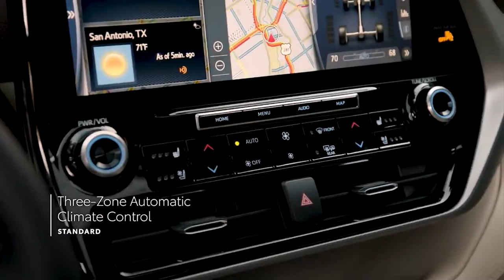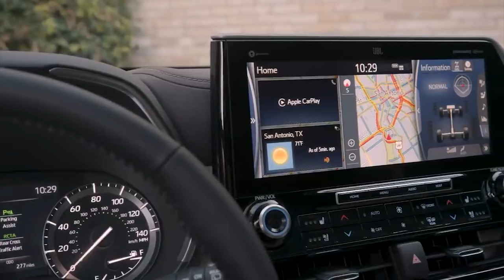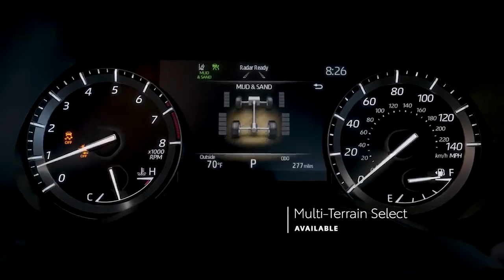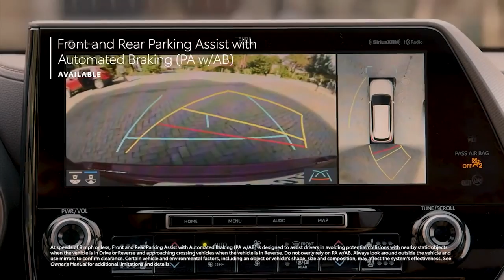NEW 2022 TOYOTA HIGHLANDER | COMPLETE REVIEW | INTERIOR | EXTERIOR | DRIVING | TECHNOLOGY FEATURES